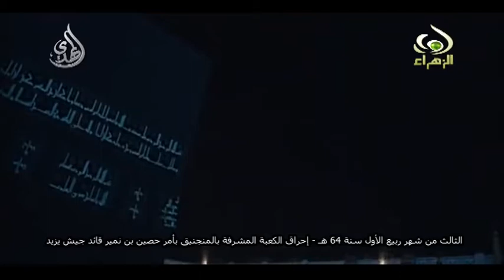الثالث من شهر ربيع الأول سنة 64 هـ - إحراق الكعبة المشرفة بالمنجنيق بأمر حصين بن نمير قائد جيش يزيد